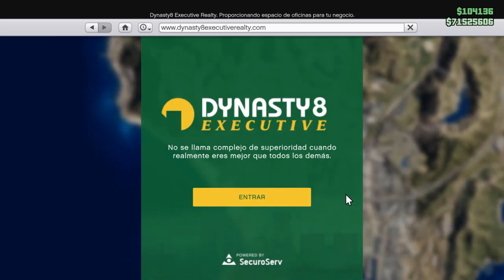*TRUCOS* Como GANAR MUCHO DINERO en GTA 5 ONLINE (PS4-PS5) para POBRES 2021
Como ganar mucho dinero en gta 5 online lo puedes hacer para principiantes como para profesionales o para pobres tanto en ps4 ps5 xbox series x xbox one pc. Estos trucos de dinero en gta 5 online son totalmente legales y se pueden hacer facil y rapido. Puedes ganar fácil y rapido dinero en gta 5 online en gta v online o en gta online. Consigue mucho dinero gana montones de millones en gta 5 online con estos trucos fáciles y rapidos. Consigue dinero solo sin ayuda consigue mucho dinero en gta 5 online con estos trucos de dinero solo sin ayuda y totalmente legales que te ayudarán a subir de nivel y además a conseguir mucho dinero en muy poco tiempo.

Hola, mi nombre es Licenciado gamer y este es mi canal de gta online. En este canal vas a encontrar muchas cosas sobre como ganar dinero en gta 5 online o como conseguir mucho dinero en gta v online tanto en ps4 como en xbox one xbox series x ps5 o incluso Pc. Estos trucos de dinero fácil y rápido son legales ya que se consiguen con métodos de conseguir dinero legales y fácilisimos de hacer en 2021. Es increíble la cantidad de dinero que puedes hacer viendo mis videos y jugando a gta 5 online. Muy pocos te enseñan estos trucos y estas formas incluso son las mejores formas de ganar dinero en gta 5 online y gta v online e incluso en 2021 estos métodos funcionan y son trucos totalmente legales. Incluso Rockstar te suele regalar dinero y millones para que seas millonario en gta 5 online y gta v online. No te lo pierdas en este canal tienes una guía de como conseguir dinero si eres nob, como conseguir y ganar mucho dinero y millones, como tener dinero en gta 5 online y gta v online y gta online no te lo pierdas amigo. No dudes estas guías de pobre a millonario son increibles formas de ganar dinero. Puedes empezar de 0 en gta 5 online que con mis guias de como conseguir ganar dinero y millones lo vas a lograr y vas a ser millonario en gta 5 online muy fácil y rápido. También tienes información de noticias de gta 5 online, actualizaciones semanales de gta 5 online, semana de boniificaciones todos los jueves con descuentos ofertas rebajas y mucho más. Donde puedes ganar mucho dinero en gta 5 online en este canal no te lo pierdas. Todo legal Sin riesgo de baneo Rockstar jamás te podrá banear porque estos trucos y consejos son totalmente legales no te lo puedes perder.